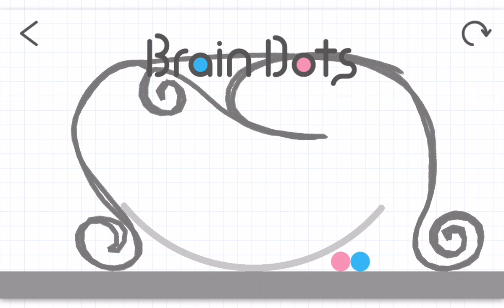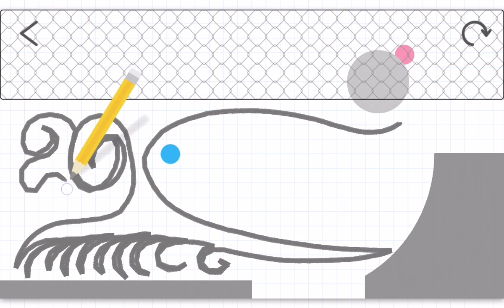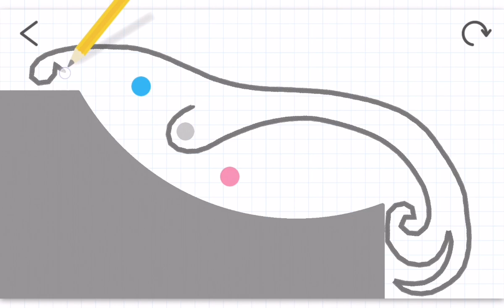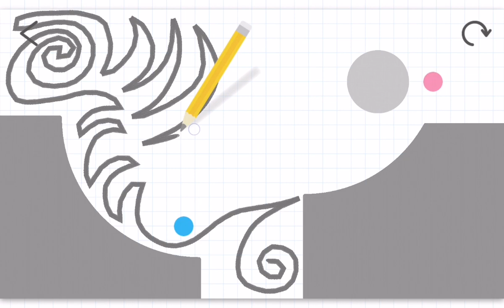Brain Dots : Levels 136-150 - Mastering the Art of Creative Problem Solving!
Welcome to another exciting episode of Brain Dots gameplay, where we take on levels 136-150. These levels will challenge your ability to creatively problem-solve as you work to connect two balls using lines and shapes.

In Brain Dots, you must use your imagination and logic to solve increasingly complex puzzles. These levels will test your skills and require you to think creatively to find the best solutions.

In this video, you'll see me tackle each level, demonstrating how to overcome each obstacle and find the most effective solution. You'll also learn some new tips and tricks that will help you improve your Brain Dots skills and approach future levels with more confidence.

Whether you're a seasoned Brain Dots player or just starting out, this video is perfect for anyone looking for a fun and stimulating gaming experience. So join me as we master the art of creative problem-solving in Brain Dots levels 136-150!